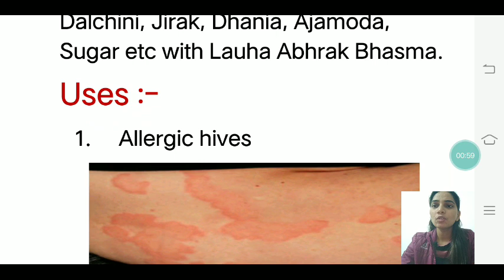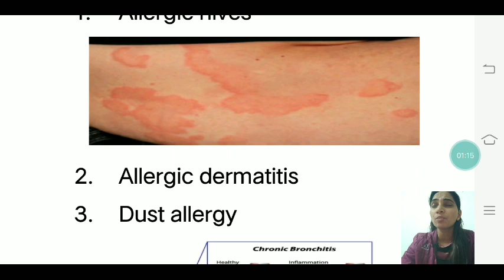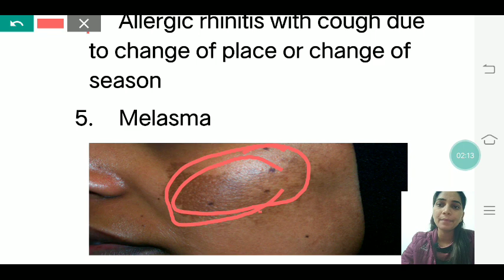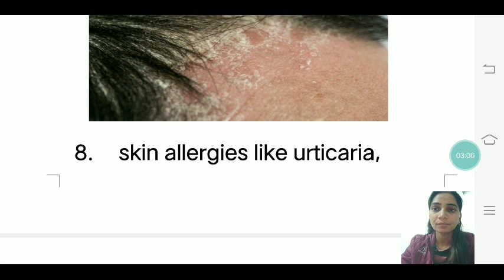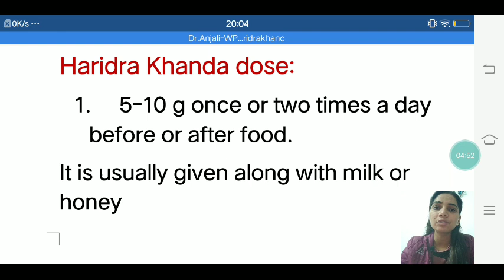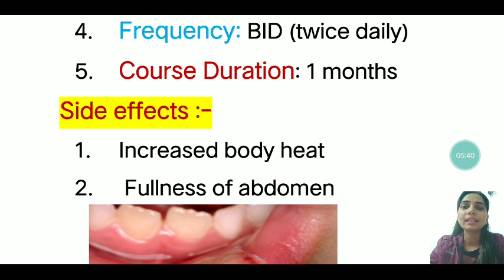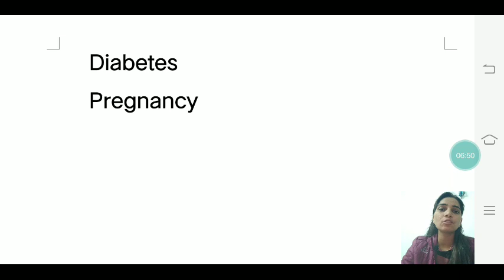Haridrakhand Benefits & Use Dose by Dr.Anjali II Skin Allergies IIहरिद्रा खण्ड के फायदे .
हरिद्रा खण्ड के फायदे, haridra khand ke fayde, haridra
khand benefits in hindi
in this haridra khand benefits video we are telling you about haridra khand uses in hindi. after watching this haridra khand uses and baidyanath haridra khand video you will get answer about how to use haridra khand and following queries :
1:-baidyanath haridra khand benefits in hindi
2:-benefits of haridra khand
3:-uses of haridra khand
4:-haridra khand baidyanath ke fayde
5:- haridra khand dabur
6:- haridra khand baidyanath uses
7:- how to use haridra khand ayurvedic
8:-haridra khand ayurvedic medicine

 The information provided on this channel is only for general purpose and should not be considered as professional advice. I am a licensed professional or a medical practitioner.